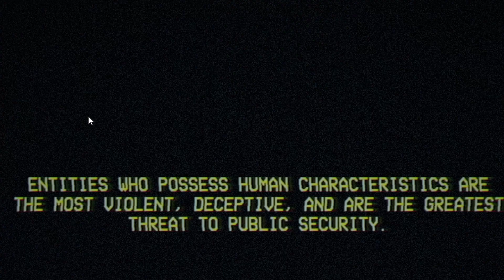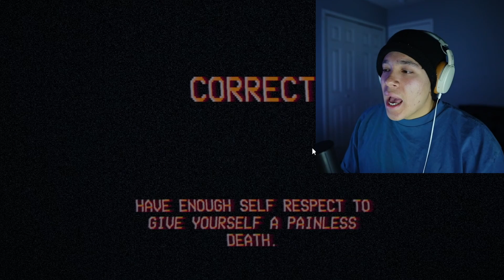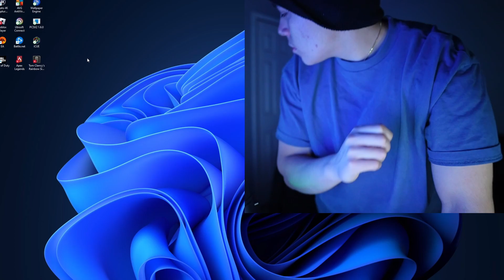THIS HORROR GAME GOT MY FULL GOVERNMENT NAME... | The Lancaster Leak Entity EXAM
IN THIS VIDEO, we are playing the new horror game... THE LANCASTER LEAK... the Lancaster Leak is an exam consiting of 6 different modules before the end of course exam... but something about this test feels off.